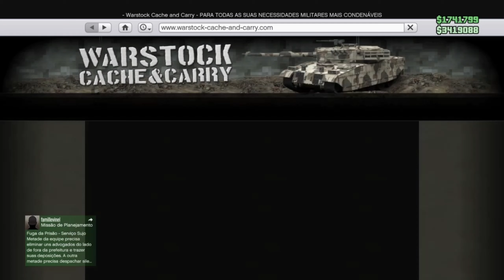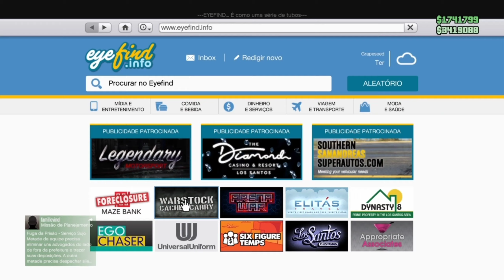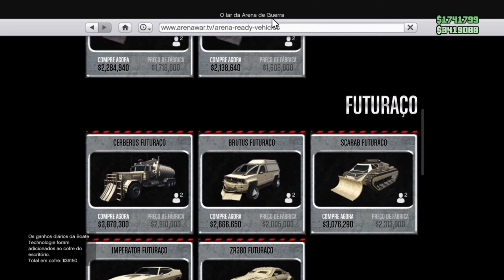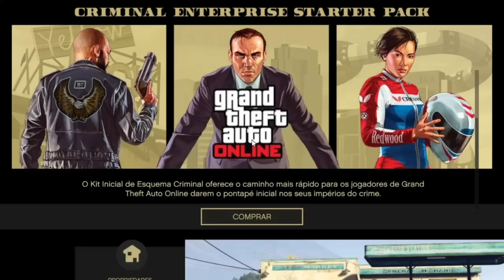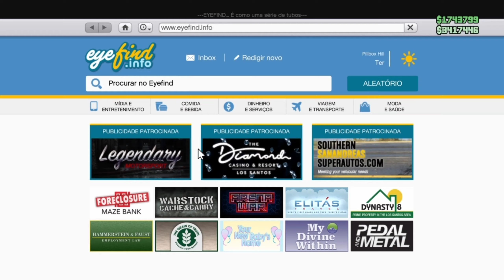GLITCH DE DUPLICAÇÃO MASSIVA DE VEÍCULOS ATUALIZADO NO GTA V ONLINE - DUPLIQUE QUALQUER CARRO SOLO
GLICH DE DUPLICAÇÃO MASSIVA DE VEÍCULOS ATUALIZADO NO GTA V ONLINE - DUPLIQUE QUALQUER CARRO SOLO

A DUPLICAÇÃO DA ARENA LEVOU HOTFIX - VEJA A DUPLICAÇÃO QUE ESTÁ FUNCIONANDO

Bem vindo a todos! Esse canal tem o propósito de apresentar conteúdos relacionados aos fantástico mundo dos games. Estaremos apresentando vídeos de game plays, dicas, notícias e novidades.

NOVO GLITCH SOLO DE DUPLICAÇÃO MASSIVA DE VEÍCULOS APÓS A ATUALIZAÇÃO 2021 GTA V ONLINE.
Contas upadas e Modz Games é com meus parceiros:

Showky Modz
PS4 xu0026 PC

Leo Modz
PS4, XBOX ONE xu0026 PC
Instagram 👉 @dyllanleo

Lembrem-se de dizer que vieram através do canal PASSA O CONTROLE GAMES. 👍

Meu instagram 👉 @aronmir74

Comunidade no PSN 👉 PASSA O CONTROLE GAMES

COMANDO DE GTA V DO PS4: CEIFADORES

GLITCH DE DUPLICAÇÃO MASSIVA DE VEÍCULOS 2021 - GTA V ONLINE

NOVO GLITCH SOLO DUPLICAÇÃO MASSIVA DE VEÍCULOS 2021 FUNCIONANDO!

- Pré requisitos para realizar esse glitch -
Você deverá possuir:
* Um bunker;
* Um Centro de Operções Móvel (C.O.M) com o espaço 3 para armazenamento pessoal de veículos;
* A Arena War;
* Pelo menos 1 garagem da arena War com a oficina (recomendo mecânico da Benny)
* Um carro qualquer dentro da garagem da Arena War (sugiro o Elegy RH8)
* o carro que você quer duplicar... eu sugiro o Issi com a tunagem da Arena War, pois, o valor de venda dele é de aproximadamente 1.800,000,00 (um milhão e oitocentos mil) se ele estiver todo tunado.

OS MELHORES BUGS DE DINHEIRO FUNCIONANDO AGORA:
★DINHEIRO FIQUE RICO HOJE!:

Aqui no canal PASSA O CONTROLE GAMES, você também encontra assuntos relacionados a:
bug de duplicar carros no gta v,
glitch de dinheiro gta v online,
como duplicar carros no gta 5 online,
glitch duplicar carros gta 5 solo,
DUPLICATE CARS,
dinheiro congelado,
dinheiro ilimitado,
GTA MONEY,
FREE CARS GLITCH,
GET EVERY CAR IN GTA 5 FOR FREE,
veículos de graça,
avião de graça,
glitch director mod,
GIVE VEHICLES TO FRIENDS,
VEHÍCULOS GRATIS,
FREE VEHICLES,
Any Car Free,
COCHES GRATIS,
PEGAR CARRO DO AMIGO,
REGALAR VEHICULOS A TUS AMIGOS,
rp infinito,
glitch de rp e dinheiro gta,
upar conta gta,
duplicar elegy retro,
GLITCH MODO DIRETOR,
NO FACILITY,
GLITCH TRAJES MODDED,
captura modded,
modded job,
lobby Money,
NO CUSTOM PLATES,
Job link,
capture modded,
gta car duplication glitch,
gta duplication glitch, duplication glitch,
gta money glitch, gta v duplication glitch,
gta 5,
money glitch gta v,
money glitch gta 5 online,
money glitch gta,
solo money glitch,
duplicar carro.